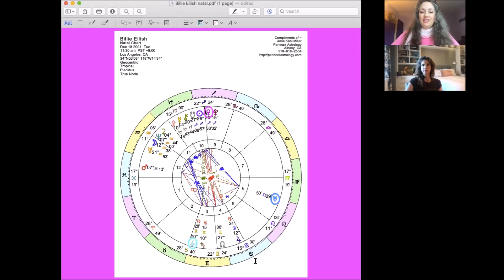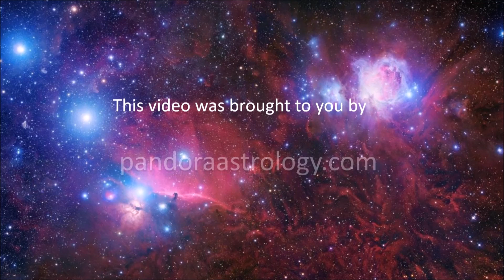How To Find True Love In Your Chart | Pandora Astrology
Finding true love isn’t easy, but astrology can help you massively. That’s because most people’s relationship problems stem from one single and simple thing: a person’s best type to fall in love with and their best type to marry are not the same. But the myth of romantic love dictates you should fall in love with someone and then be able to marry them, share a home with them, raise a family with them and experience heat and “specialness” throughout. But these are actually 5 distinct functions within human beings, and you can understand your own needs for each of them using your astrology chart. In this video we Pandora Astrologers demonstrate how, using the charts of some beloved celebrities to illustrate the conversation: LeBron James, J Lo, Beyonce and Billie Eilish.

For more about this, see our article series “Do Love and Marriage Really Go Together Like A Horse and Carriage?”

What can you learn from Venus, Juno and Vesta in your own chart? A Lifelong Love Reading is the way to find out: